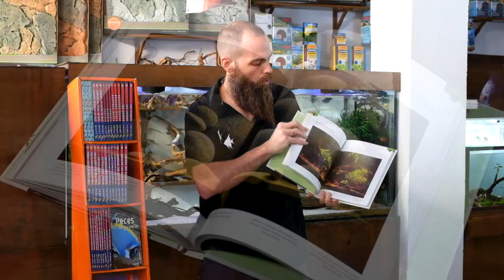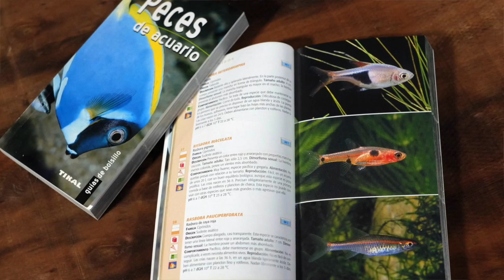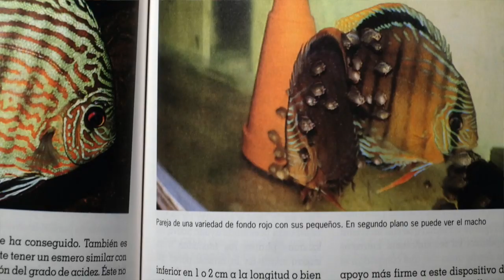Gran colección de libros 📖 de acuariofilia 🐟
Más novedades 😀 en My Fish Room, ya sabéis que nos gusta ofrecer el máximo de información para que podáis entender como mantener vuestros acuarios y así tener peces 🐟🐟🐟 y plantas 🌱🌿☘️ saludables, ademas de que especies son las más adecuadas a vuestros proyectos. Por ello ya tenemos en disponible en tienda una muy buena colección de libros📖 👨‍🏫 sobre acuariofilia. En ellos encontraran desde guías para principiantes, a libros específicos sobre enfermedades, mantenimiento de especies, montaje de acuarios naturales, cría de especies, nano acuarios , son mas de 30 títulos en español con muy buena información que incorpora fotografías he infografía sobre dichos temas. Disponibles en nuestra web 👈 Así que ya no hay excusa para tener un acuario bonito y saludable ;)